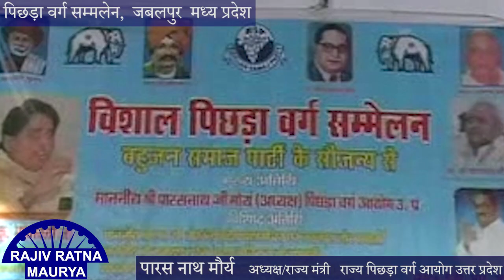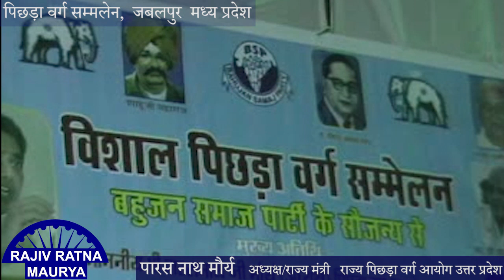जबलपुर मध्य प्रदेश में हुए पिछड़ा वर्ग सम्मलेन में जौनपुर के पारस नाथ मौर्य ने की शिरकत ..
पारस नाथ मौर्य

 सामाजिक कार्यकर्त्ता
 लखनऊ